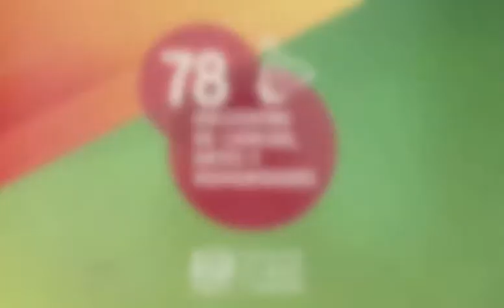78 Encuentro de Ciencias Artes y Humanidades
78 Encuentro de Ciencias Artes y Humanidades    Lunes 23 de febrero